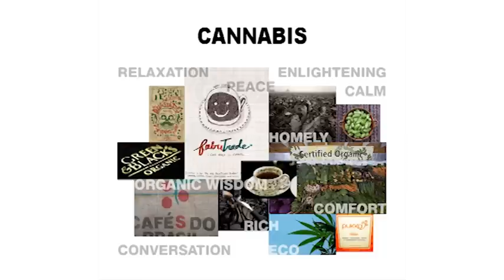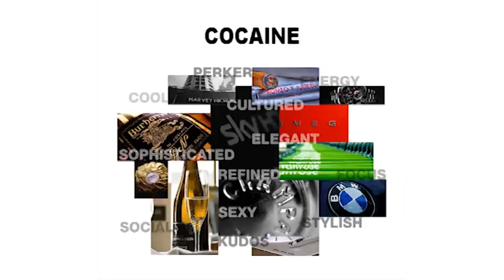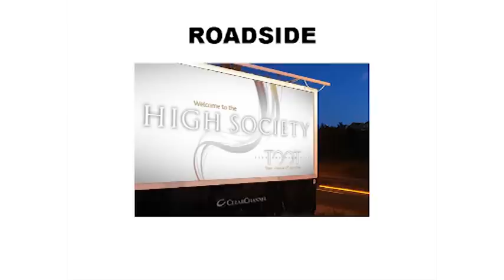TEDxOxbridge - Howard Marks - Peaceful Coexistence of Conflicting Ideologies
Born in 1945 in Kenfig Hill, a small Welsh coal-mining village near Bridgend, Howard Marks attended Oxford University where he earned a degree in nuclear physics and post graduate qualifications in philosophy.

Described by the Daily Mail (UK Tabloid) as 'the most sophisticated drugs baron of all time', Howard Marks has worked with the British Secret Service and has been connected with the Mafia, the IRA, MI6 and the CIA.